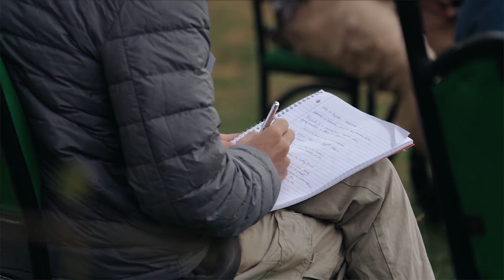Directed Research In Kenya | Study Abroad with SFS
Kenya was the first center opened by SFS -- The School for Field Studies. In your semester abroad, you will explore wildlife management, endangered species, Giraffe ecology & conservation, and Elephants of the African Savanna.

Visit the SFS Kenya Center to explore programs and check study abroad availability.